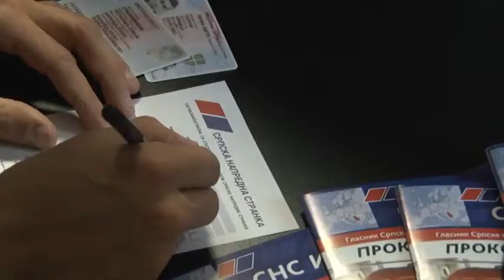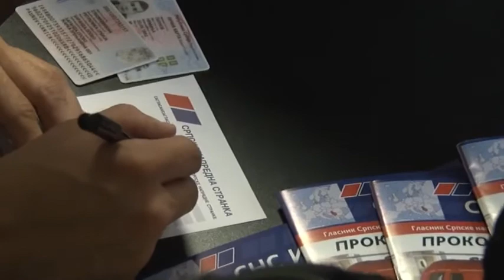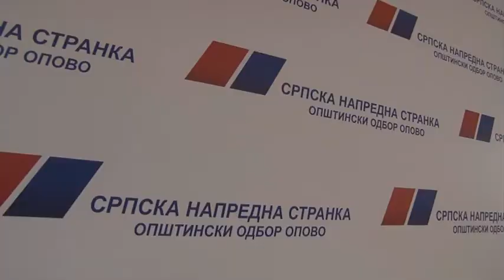Општински одбор ПУПС-а Опово прешао у СНС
Скоро комплетан Општински одбор ПУПС-а из Опова прешао је у редове напредњака. По речима Драга Терзића, бившег председника ОО ПУПС-а, разлог је то што подржавају политику и програм премијера Александра Вучића, који је свој рад усмерио на опоравак Србије